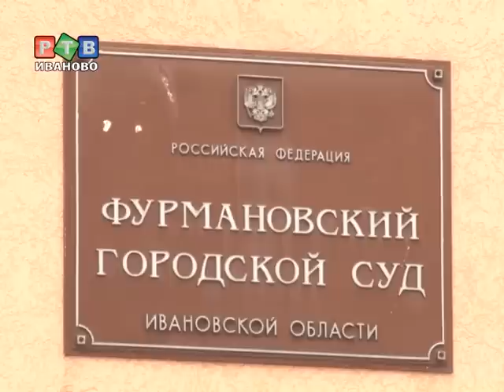Виновницу ДТП с Таней Швыревой посадят